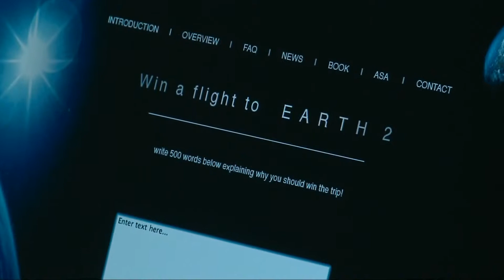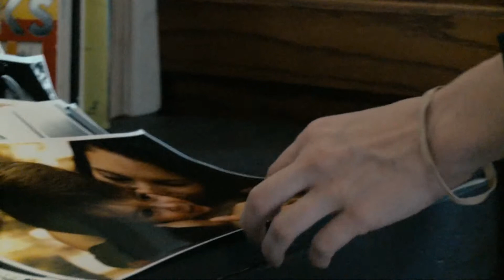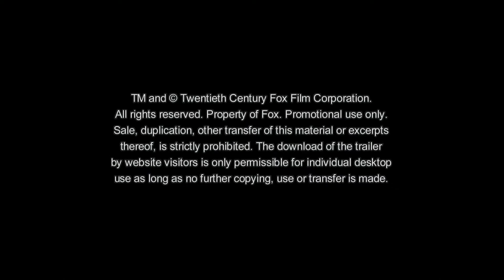Another Earth (2011) Trailer, deutsch